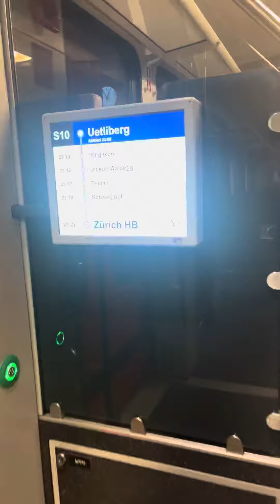7 January 2022